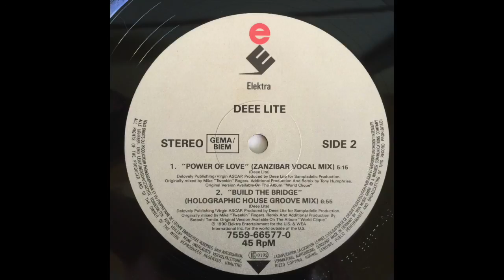Deee-Lite - Build The Bridge (Holographic House Groove Mix) (1990)